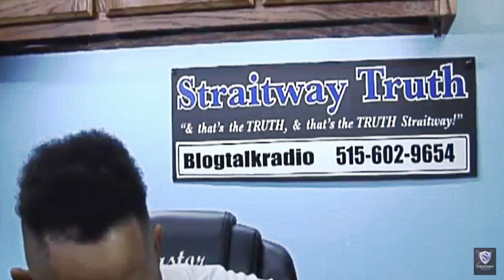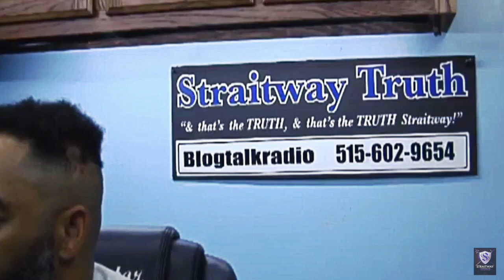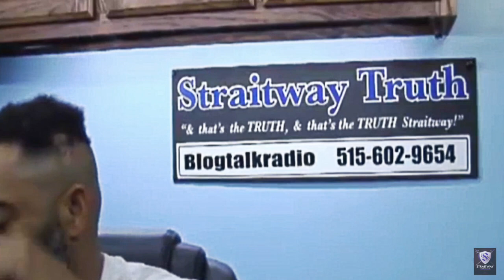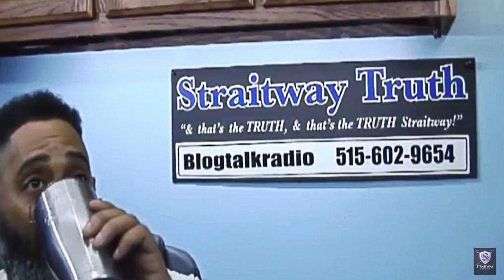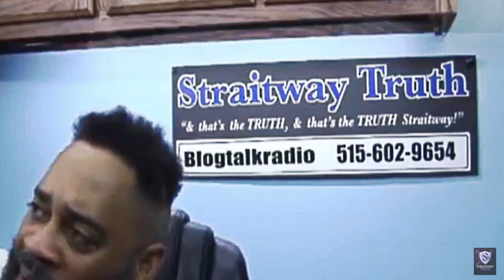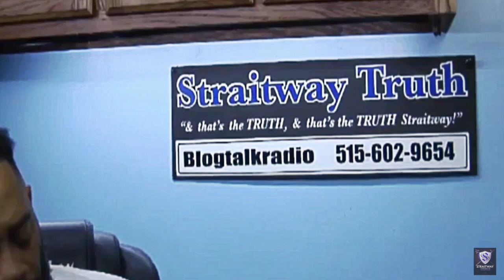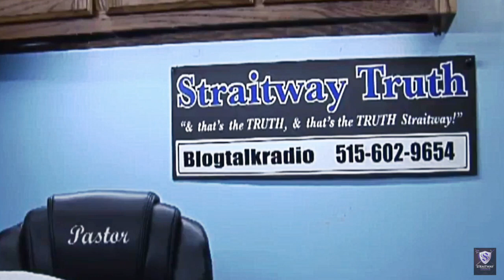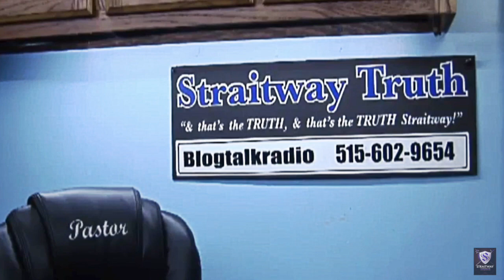Straitway Truth Radio Broadcast 03-02-18